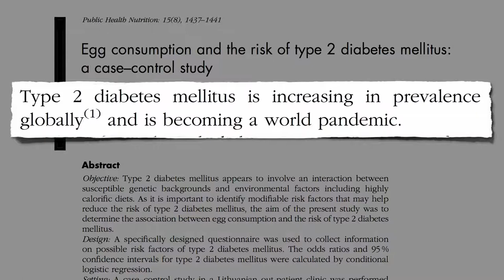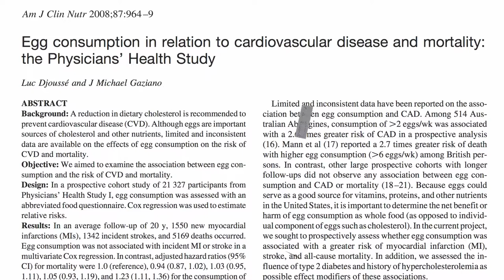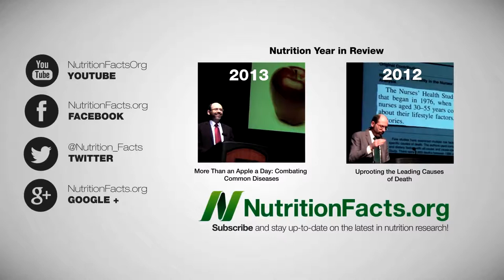Diabetes ٭ Eggs and Diabetes top 10 foods for diabetes control || health & fitness